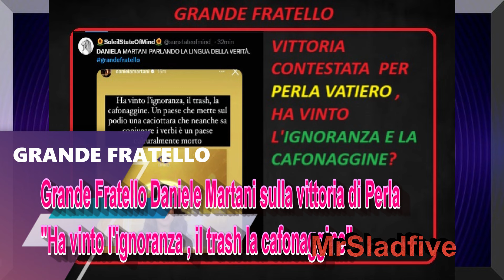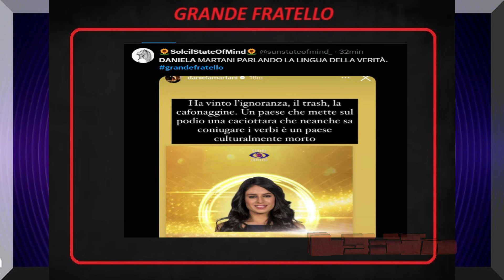Grande Fratello Vittoria di Perla contestata da una ex GF :"Ha vinto l'ignoranza , il trash .."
E adesso vi parliamo del Grande Fratello in quanto ieri sera c'è stata la finale del Programma che ha appunto vinto Perla Vatiero, invece seconda classificata è stata Beatrice Luzzi. E' stata una vittoria abbastanza criticata sui social, dove le fans di Beatrice Luzzi , le luzzer si aspettavano una vittoria della concorrente romana attrice di Vivere, ma sopratutto quello che non è andato giu' è stata la vittoria di Perla Vatiero, che durante l'edizione, era stata protagonista insieme ad altri di episodi non esattamente simpatici nei confronti di Beatrice Luzzi in particolare. Su questi episodi è tornata una 'ex del Grande Fratello come Daniela Martani molto contrariata per la vittoria in quanto definisce maleducata la concorrente Perla Vatiero e la incolpa di non sapere nemmeno coniugare i verbi, ricordando quando durante il programma  sbagliava proprio la coniugazione durante la diretta. La stessa Daniela Martani riadisce che siamo un paese culturalmente morto dato che ha vinto una come lei. Insomma una critica veramente molto dura nei confronti della Vincitrice del Grande Fratello, e mi sembra di intuire anche contro lo stesso format Grande Fratello.